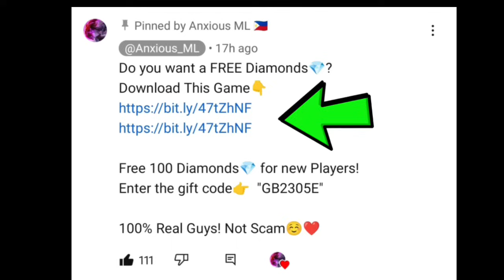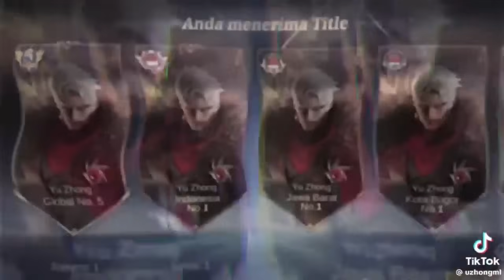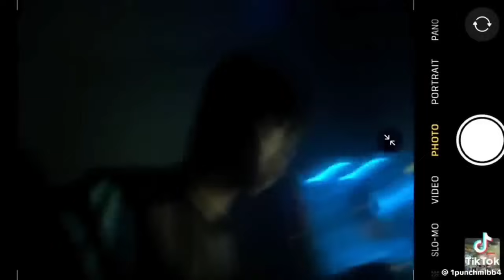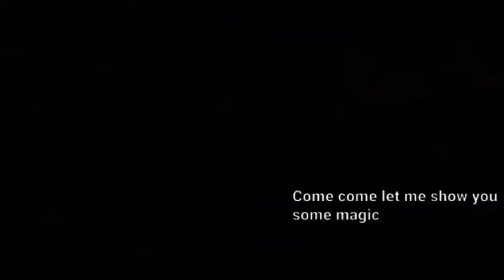9999IQ ML BEST TIKTOK FREESTYLE | ML TIKTOK MEMES | Enrico ML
9999IQ ML BEST TIKTOK FREESTYLE | ML TIKTOK MEMES | Anxious ML

Do you want a FREE MLBB Diamonds💎?

Free 100 Diamonds💎 for new Players!
Enter the gift code👉  "GB2305E"

100% Real Guys! Not Scam☺️❤️❤

tiktok presets,
yuzuke,
alight link,
trend edits,
dracula,
gaming music